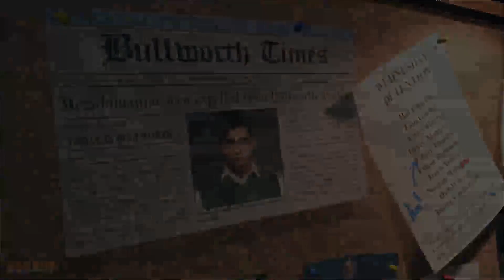Bully / Canis Canem Edit Versione Remaster HD per Next-Gen in sviluppo ? Fan Made [con Phanapton371]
Ecco un video sul nuovo "Bully Remasterizzato" per "PS4" ( "PlayStation 4" "PlayStation" ) & "Xbox One" fatto da un laureato chiamato Wez Arthur ,in cui io e il mio grande amico Panaha ci discuteremo insieme!

"Next-Gen Game Environment Remastered Edition HD Fan Made" "Bully Scholarship Edition" "Game Concept"

"Le mie Playlist di YouTube":

"Vari video di GTA 5 per tutte le console(glitch,informazioni,segreti,gameplay & molto altro!)"